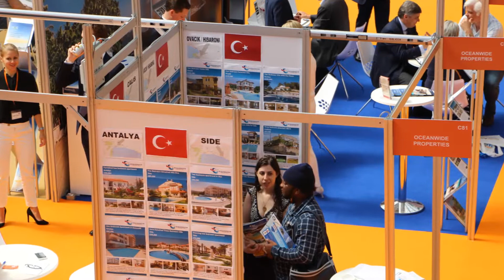A Place in the Sun - May 2016